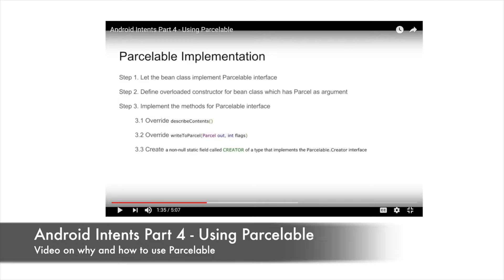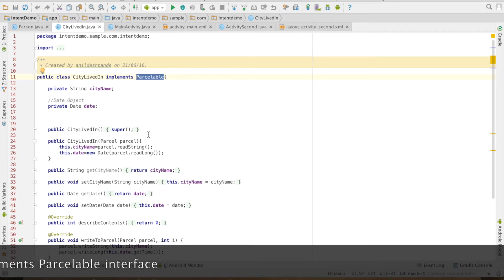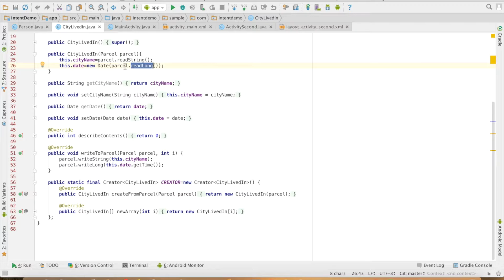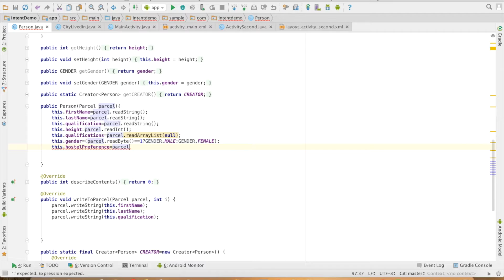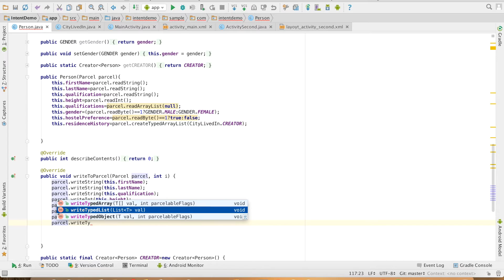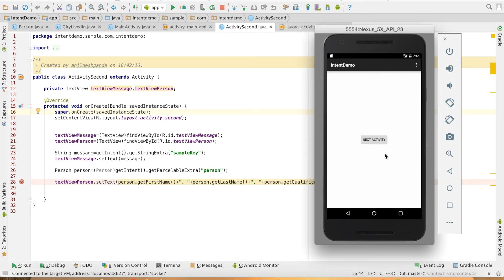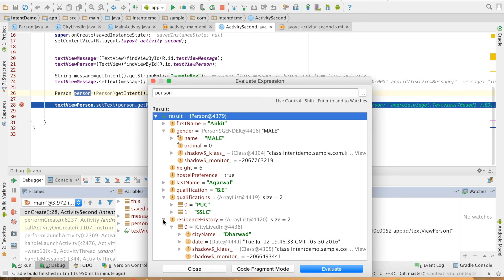Using Parcelable - Extended version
This is a more detailed video on how to parcel some of the more complicated data types in Android. This video is actually a continuation of another already existing video which explains all about why and how Parcelable interfaces need to be used in Android. Please watch the video for further details.